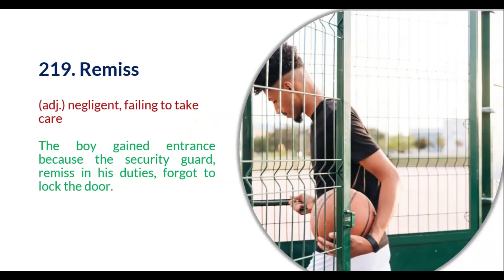219. Remiss - Visual English Vocabulary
Remiss
Negligent, failing to take care